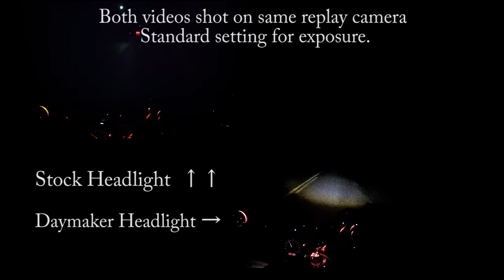Daymaker vs Stock Headlight Side by side!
Side by side of the two headlights. Both shot on Replay camera set for average exposure daytime, both while riding same bike. Shots were on low beam. Not a huge difference on high beam. I have noticed cars seem to see me faster during the day however.